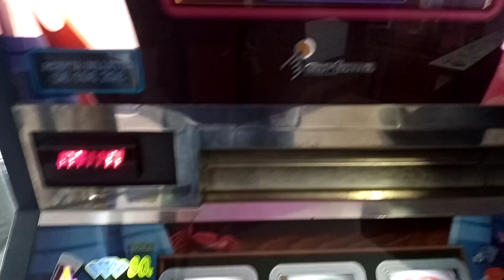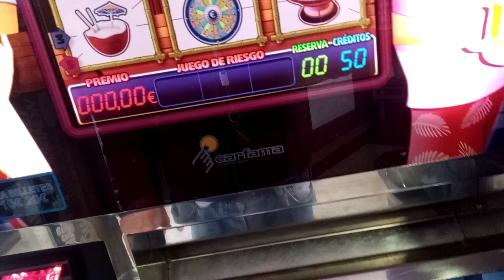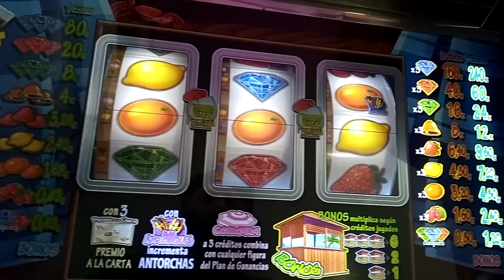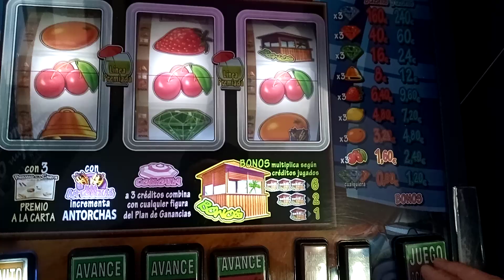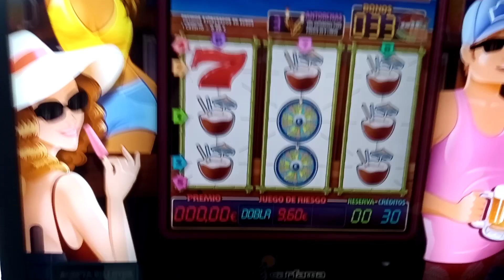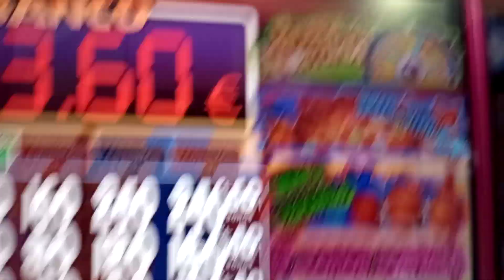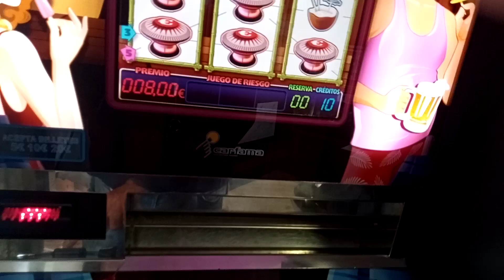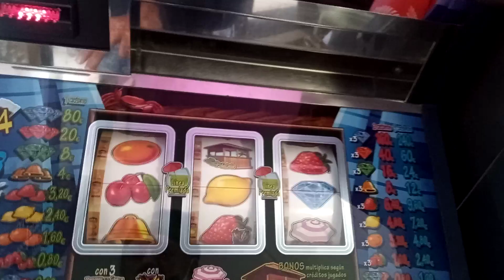El Chiringuito Chi Chi chi